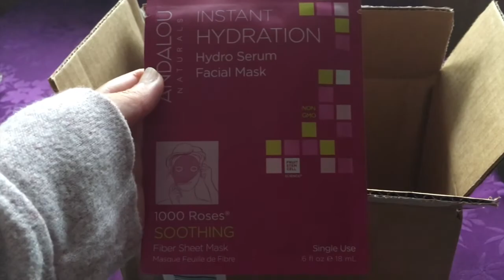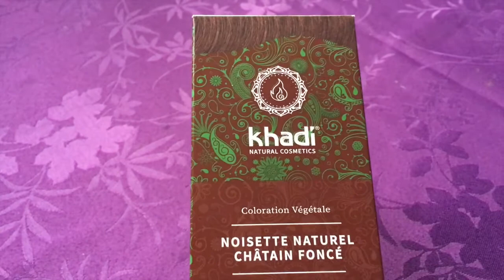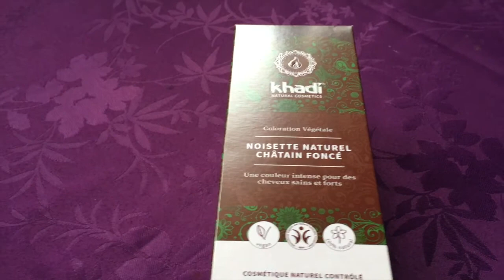VLOG=BEST OF SOINS 2020/UNBOXING/COLORATION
voici une sélection de produits que j'ai adoré en 2020

ROUTINE SOINS VISAGE 2020

-NETTOYANT A L'AMANDE DE CHEZ WELEDA EN PHARMACIE
-MOUSSE DETOX DE CHEZ NAOBAY

SERUMS

BAUMES

CONTOUR DES YEUX

BAUMES A LEVRES

-LAVERA DISPO CHEZ MONOPRIX
-JUICY CHEMISTRY*

MASQUES

ROUTINE SOINS CORPS 2020

-SAVONS LA MANUFACTURE DU SIECLE, LA SAVONNERIE BUISSONIERE, GREEN UTOPIE

CREME CORPS

HUILE CORPS*
-UN JARDIN A MENADIA DE CHEZ LA MANUFACTURE DU SIECLE

GOMMAGES CORPS

CHEVEUX

-SHAMPOING SO BIO ETIC DISPO CHEZ MONOPRIX
-APRES SHAMPOING DE CHEZ HANDS ON VEGGIES*

LES PRODUITS AVEC UN * ONT ETE RECUS GRATUITEMENT MAIS MON AVIS RESTE OBJECTIF ET SINCERE COMME TOUJOURS

CODES PROMOS

PETIT VOUR BOX BEAUTE

-25% SUR VOTRE PREMIERE BOX AVEC LE CODE EDENGREEN25
VALIDITE PERMANENTE

CODES PROMOS

*-10% sur le site BELLE A LA FRANCAISE AVEC LE CODE EDENGREENBEAUTY10

Pour récupérer du cashback sur booking avec igraal OU un autre site internet voici mon lien de parrainage: